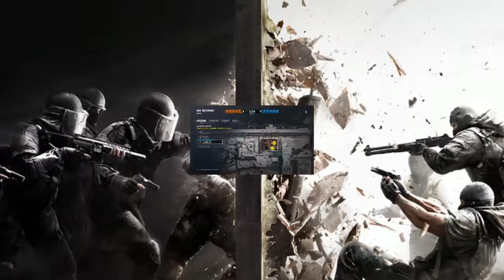RAINBOW SIX SIEGE - Funny Moments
Sorry For all the Cussing, None of it was me at all
Hope You Injoy the video.